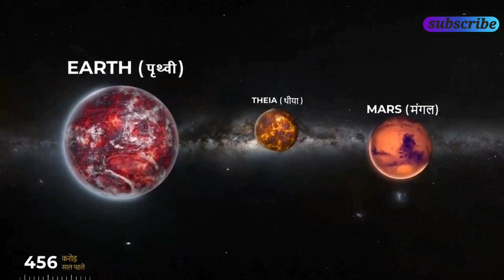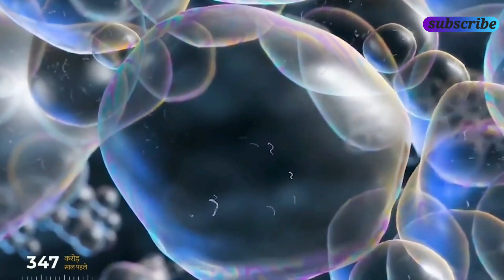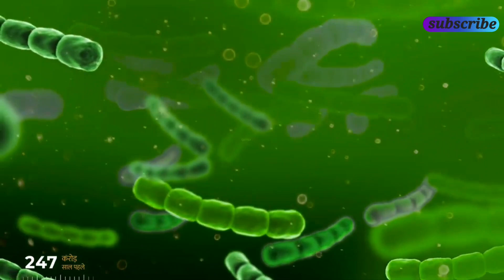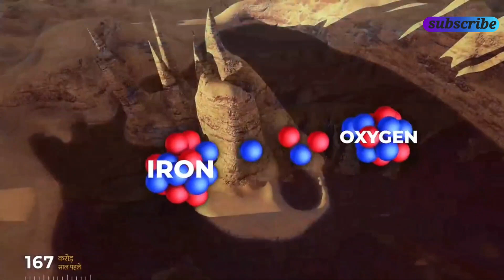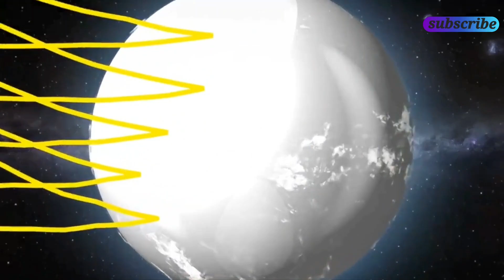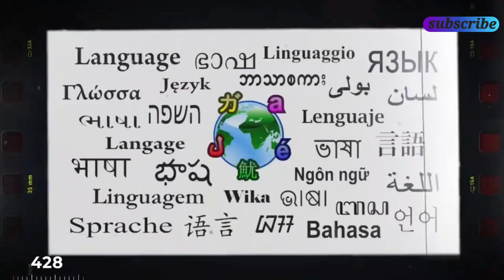पृथ्वी का जन्म केसे हुआ? ॥ धरती पर जिवन की शुरुआत केसे हुई?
पृथ्वी और पृथ्वी पर रहने वाला इंसानों का जन्म कब और कैसे हुआ?
When and how were humans born on Earth and living on Earth?